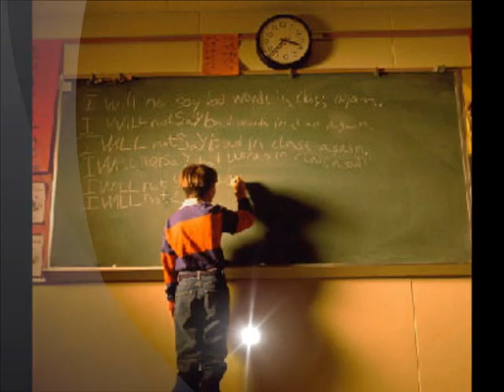B.F. Skinner - Operant Conditioning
For my Professional Studies class, my part of the group project was to create a MovieMaker on our learning theorist, B.F. Skinner. I used his Operant Conditioning approach. Enjoy!